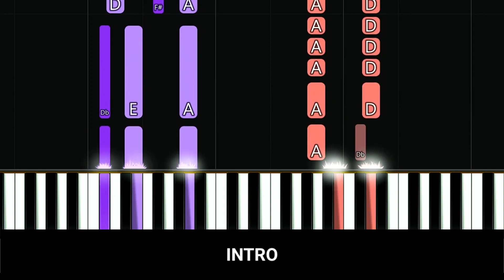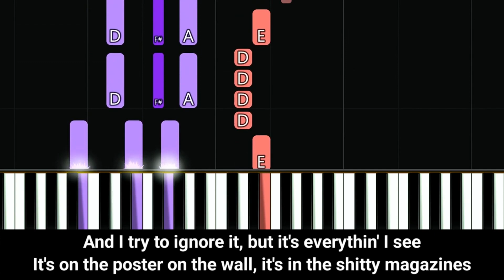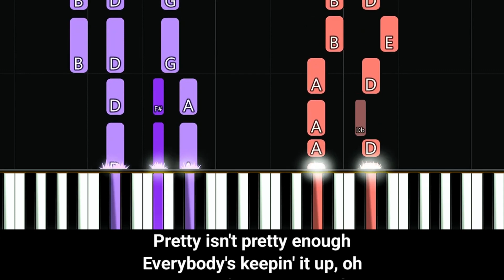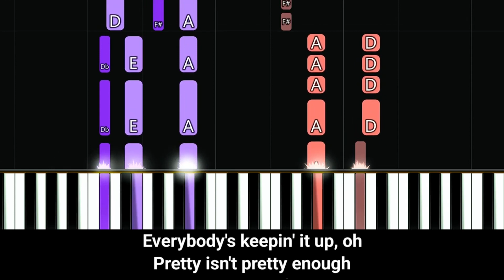Olivia Rodrigo - pretty isn’t pretty piano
Gathered together for convenience
Original: